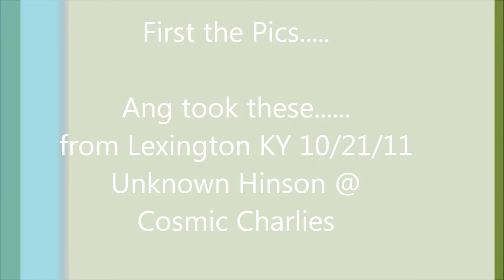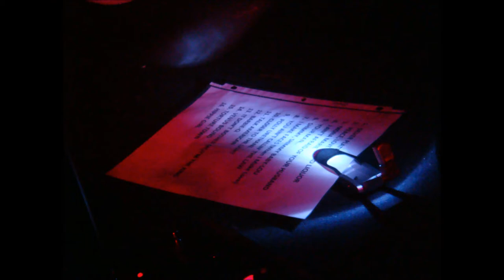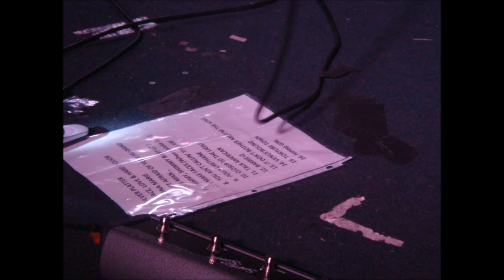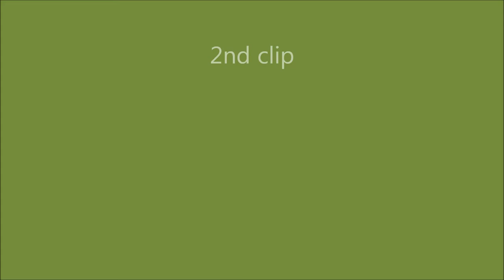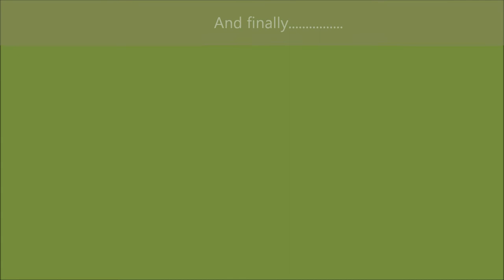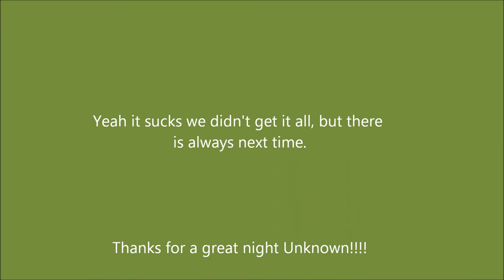Unknown Hinson 10-21-11 Lexington Ky.wmv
This is one of the greatest guitarist I have ever had the opportunity to see. He is the KING of country Western Troubadors.
ALL MUSIC is Unknown Hinsons, I take no credit for any of it. I just want to show everyone the amazing night we had. Unknown was VERY nice. He stayed and signed and took pictures until EVERYONE that wanted one got what they wanted.